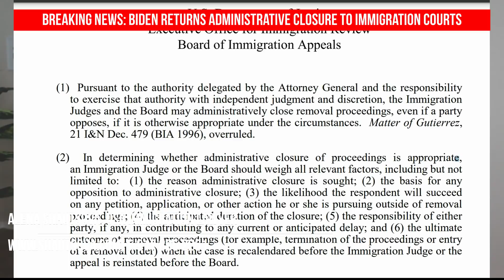Breaking Immigration News: Biden Returns Administrative Closure To Immigration Courts | USA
Breaking Immigration News: Biden Returns Administrative Closure To Immigration Courts

0:00 Introduction to Administrative Closure
1:10 History of how Administrative Closure was used previously.
2:40 Biden Changes and who the new Administrative Closure procedures help.
3:00 Rules the Judge will use when deciding on an Administrative Closure application.
3:40 First Rule: What is the reason for asking for Administrative Closure?
4:10 Second Rule: How Likely are you to prevail if granted Administrative Closure?
4:45 Third Rule: Anticipated Duration of Administrative Closure to resolve immigration circumstances.
5:15 Fourth Rule: How likely will the Judge be able to close your immigration proceedings after your case is reopened?

🔔  Would you like to get the most recent Immigration news and useful tips?